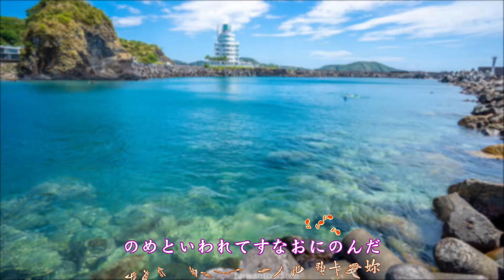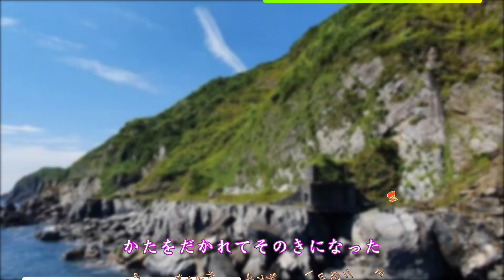1滿山春色~江蕙2凡人薩克斯風演奏-浪花節だよ人生は(望月想愛人)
112-8/12-13角板山行館、小烏來天空步道、拉拉山避暑勝地、8/13-14宜蘭之旅豆腐岬 、幾米主題、川湯溫泉。影片習製分享如有侵權敬請告知即刻刪除